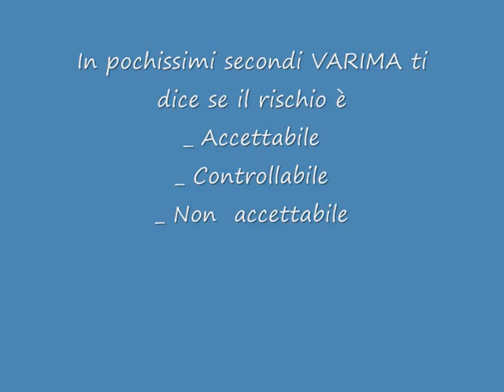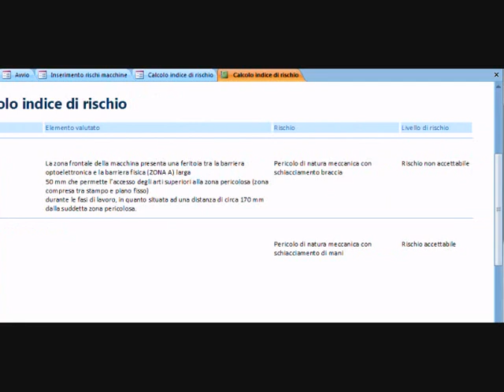varima software valutazione rischi macchine ai sensi direttiva ce 2006/42/CE